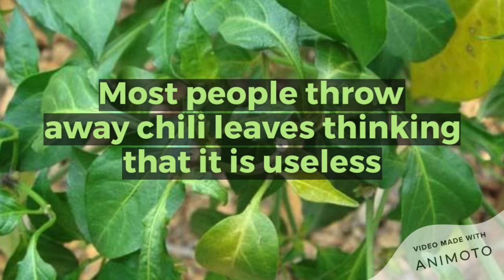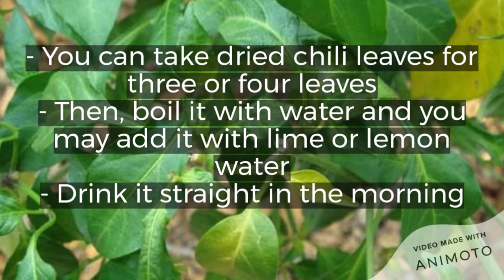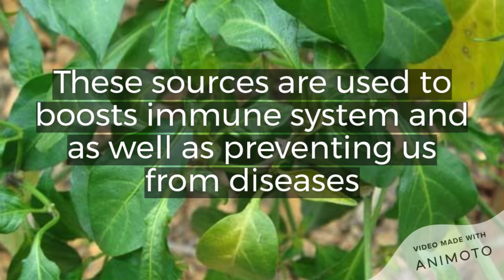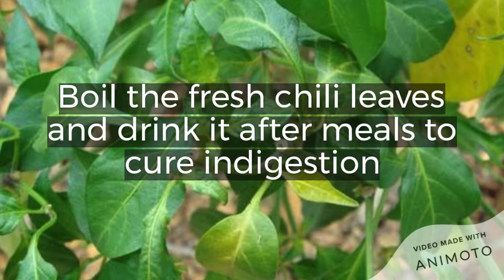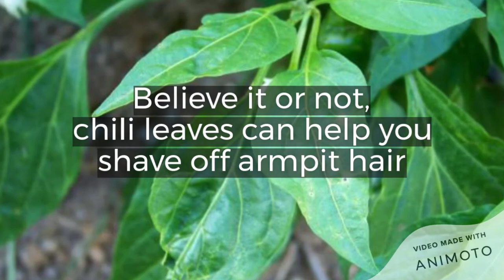The Unbelievable Health Benefits of Chili Leaves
What you should know about Chili Leaves...watch the video😉

Chili Leaves Herbal Tea:
Take 3-4 fresh chili leaves
Clean it then grind
Boil water, about 300 ml for one serving
Put grind chili leaves into the boiling water
Leave it for a few minutes
Strain the water
Pour it to a cup
Add honey or sugar
Chili leaves herbal tea is ready to drink

Know Exactly What to Eat to Lose Fat and Get Healthy Without Giving Up Your Favorite Foods or Starving Yourself

20 Health Benefits of Chili Leaves - Medical - Beauty - Culinary Uses - DrHealthBenefits.com

Tools:
Canva.com
Animoto.com

Chili Leaves
Chili Leaves Health Benefits